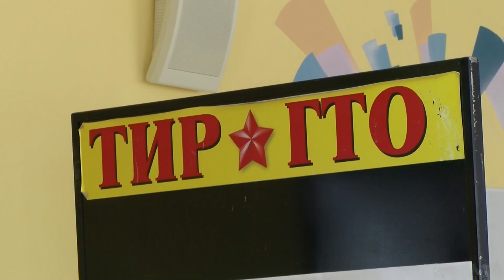Первенство по стрельбе из электронного оружия среди юношей и девушек прошло в спортшколе «Икар»